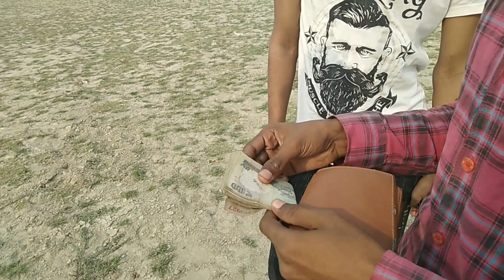Bhikhari bna ameer (Funny video)